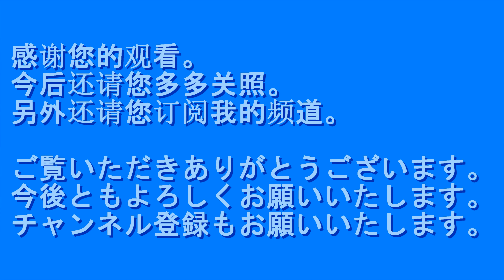エヴァ新幹線 「500 TYPE EVA」上りと下り 新神戸駅 2018年4月10日(火)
ご視聴いただきありがとうございます。まもなく引退すると言われるエヴァンゲリオン新幹線を新神戸駅にて待ち受け、上りと下りを撮影して参りました。